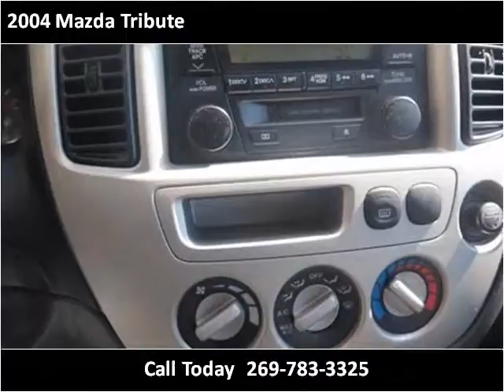2004 Mazda Tribute Used Cars Dowagiac MI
This 2004 Mazda Tribute is available from Louie Dominion's Deals on Wheels Dowagiac.